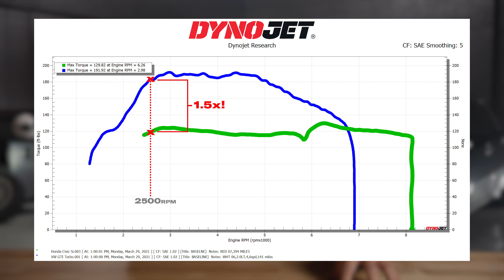What is a horsepower? | Know it All with Jason Cammisa | Ep. 06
Many cars come with two different horsepower ratings, and that's because there are two measures of horsepower: Imperial Horsepower (hp or bhp) and Metric Horsepower (PS, CV, PK, etc.)

Power is a measure of how quickly work can be done, and horsepower is no different. Imperial (US/SAE) horsepower is defined as 550 ft-lbf/s, where Metric (European/DIN) horsepower is defined as 75 kgf-m/s.

They're similar, but it turns out European horses are only 0.986 times as strong as American ones.

Of course, horsepower is an outdated unit, replaced by watts. 1 hp = 745.7 watts; 1 PS = 735.5 watt - and of course all electric motors are already rated in thousands of watts, or kW.

But that's far less sexy, isn't it?

Watts may move a car, but horsepower sells it.

Horsepower Graphic, thank you Wikipedia.